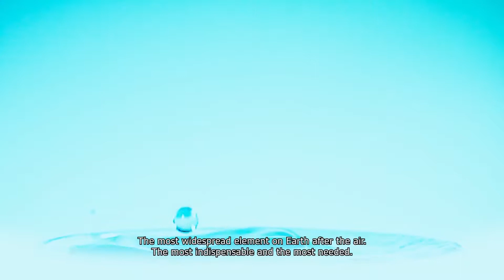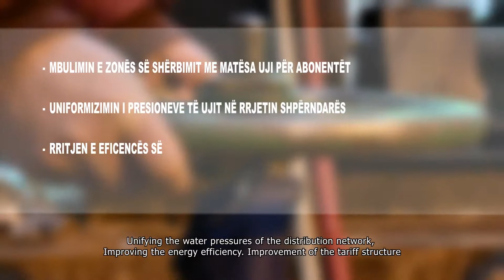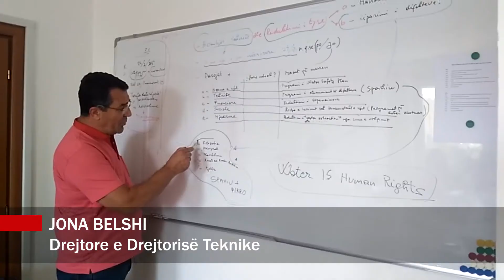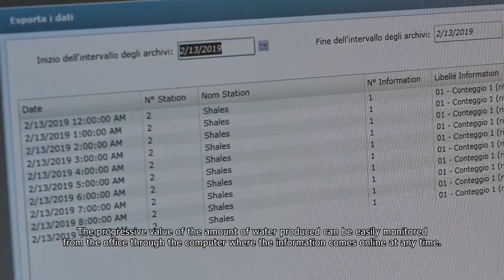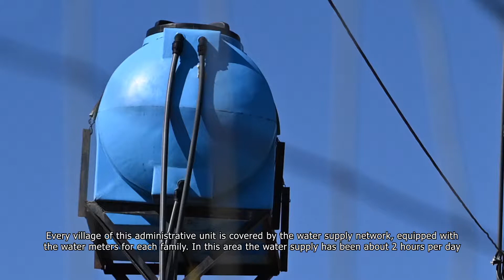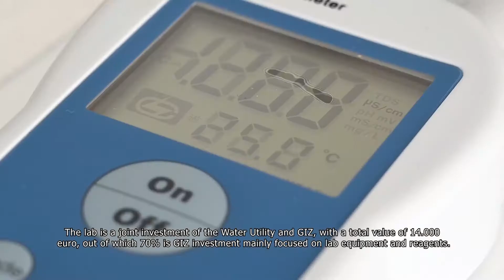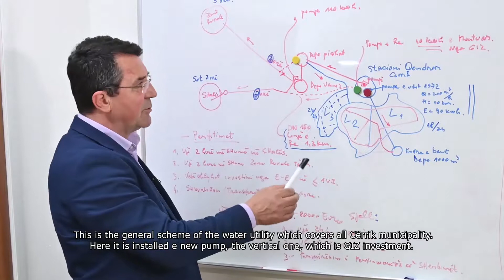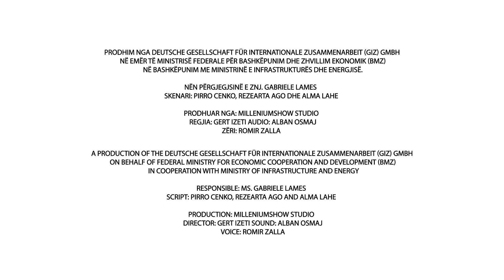Water, the source of life - Supporting Cerrik to improve their water supply system - GIZ Albania